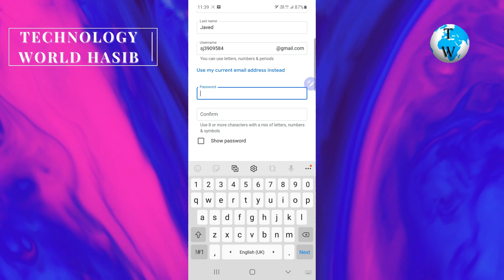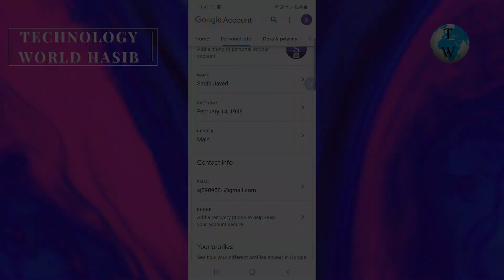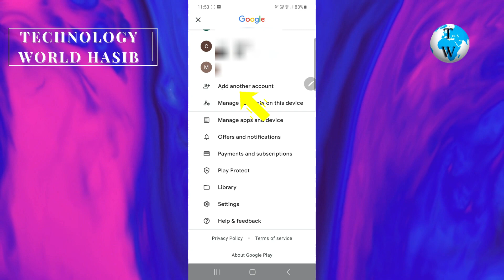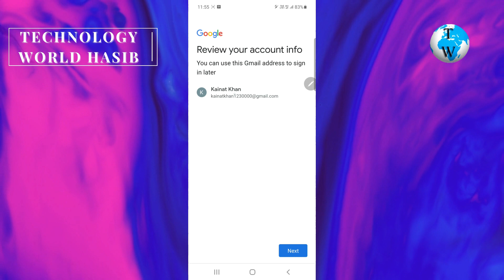Create Unlimited Gmail Without Phone Number | How To Make Gmail Account Without Phone Number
Today I will tell you how to create your Gmail account without a phone number. I will show you step by step the whole way in this video so that you can follow it and create a Gmail account like this.

Gmail signup without phone number
Gmail sign up without phone number
Create a new Gmail account without mobile number
Verify google account without phone
Create unlimited Gmail without phone number

How Much Youtube Pays for 1000 Views in Pakistan | How Much YouTube Pays for 1,000 Views in 2021

Link Bank Account With Google Adsense | Enter PIN in AdSense Account | Youtube Ki Payment Kaise Laitay Hain